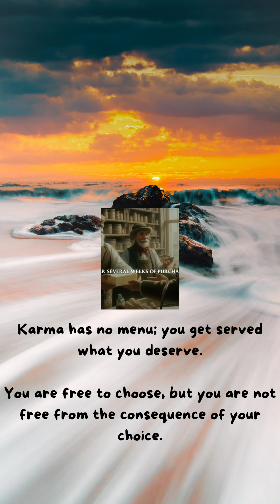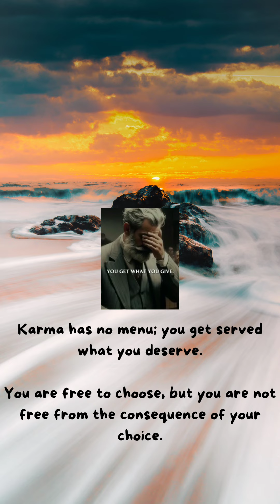You get what you give